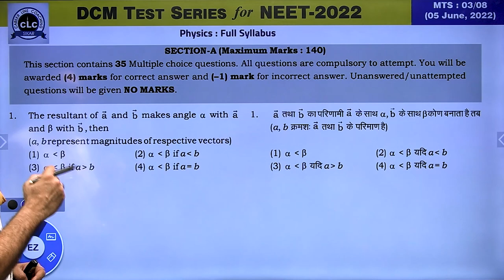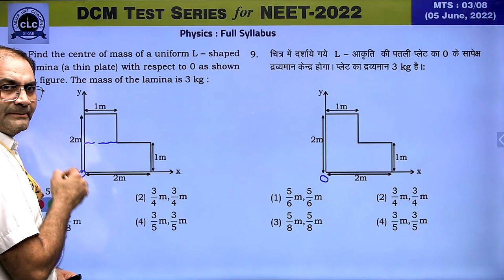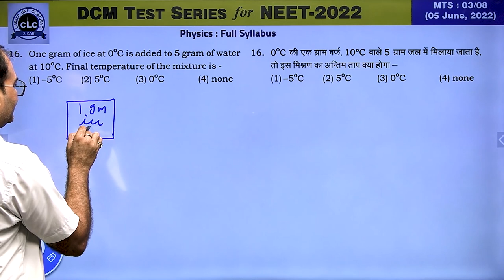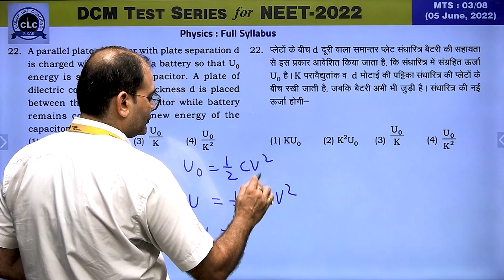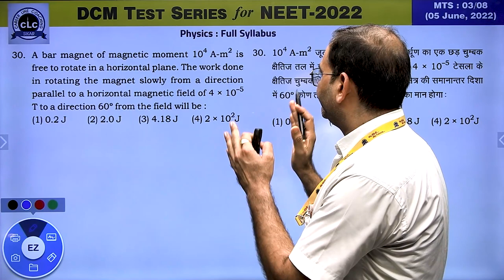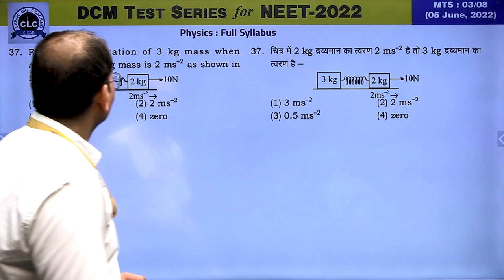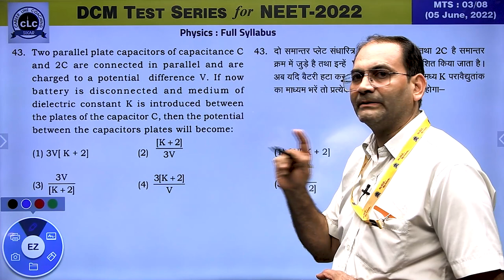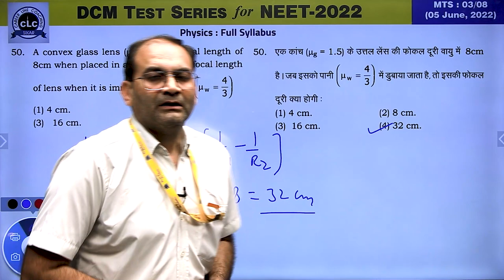MTS#03 - PHYSICS || DCM Test Series || NEET-2022 || CLC